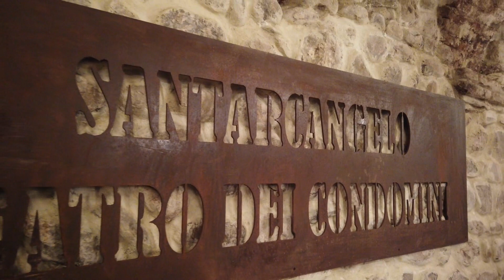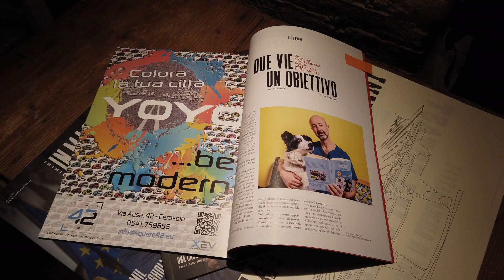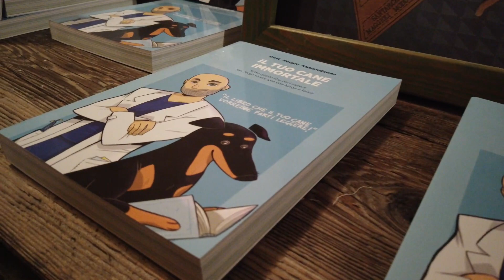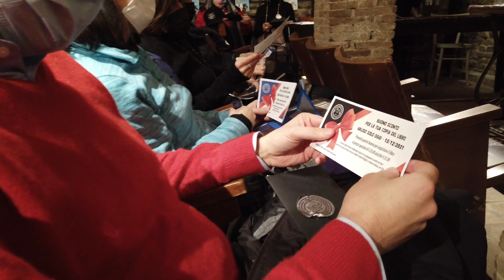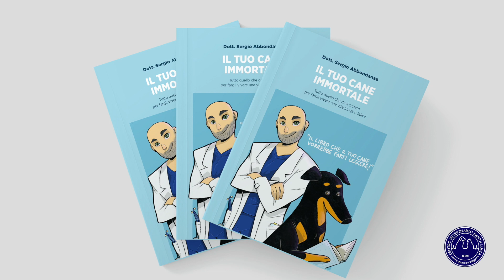Presentazione del libro "il tuo cane immortale" il libro che il tuo cane vorrebbe farti leggere.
“IL TUO CANE IMMORTALE”

Tutto quello che devi sapere per fargli vivere una vita lunga e felice

Il Dottor Sergio Abbondanza, Veterinario da più di 25 anni, rivela per la prima volta ai proprietari come far vivere più a lungo il proprio cane grazie alla Strategia della Longevità, ovvero una serie di accorgimenti che gli permetteranno di arrivare alla terza età ancora felice e con la voglia di giocare di un cucciolo, senza per questo dover spendere cifre folli per proteggerlo dalle malattie.